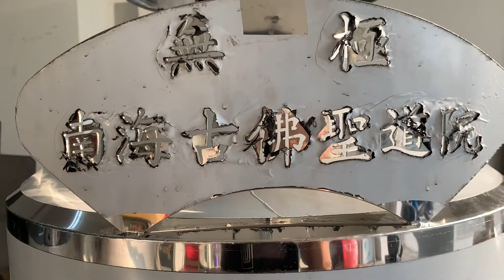2尺2寸金爐(附輪)、金亭、金紙桶、祖先爐、神明爐、燒金紙桶、不鏽鋼金爐、大金爐、金爐工廠、煙囪金爐、白鐵金爐、大型金爐、金爐推薦